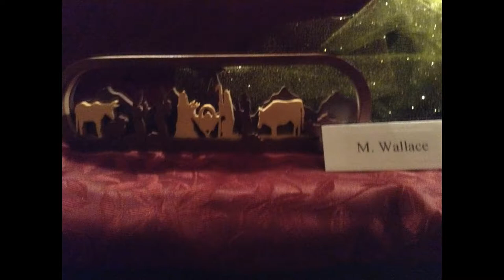My experience at the South Plains nativity Exhibit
I compiled this video with the YouTube Video Editor